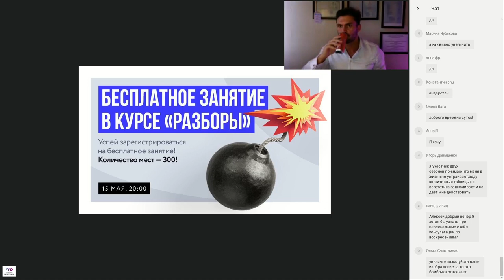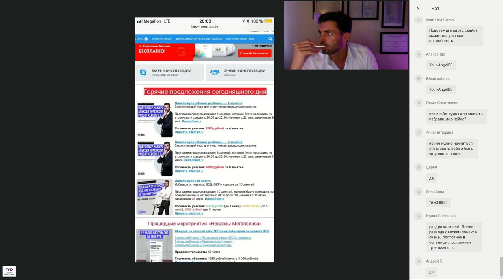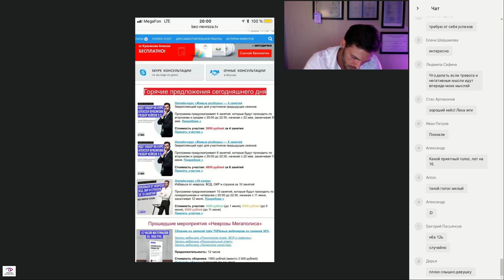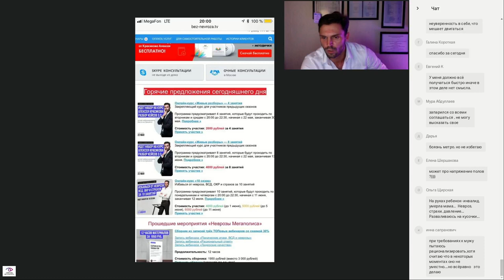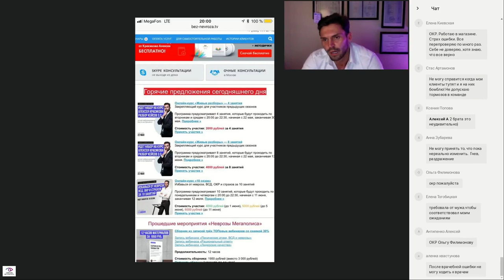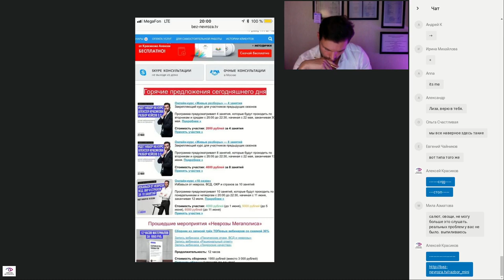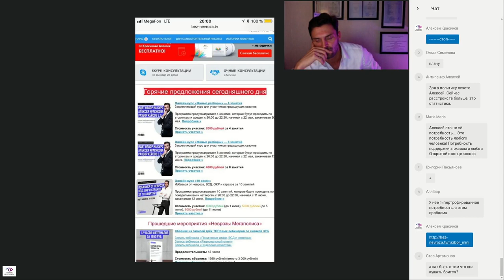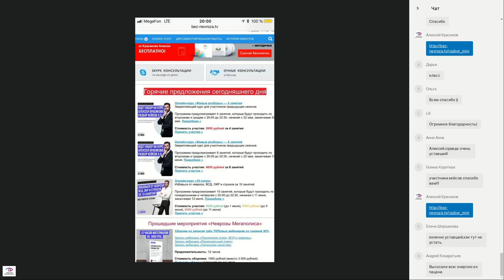ВСД | Психотерапия невроза | Лечение ВСД и панических атак